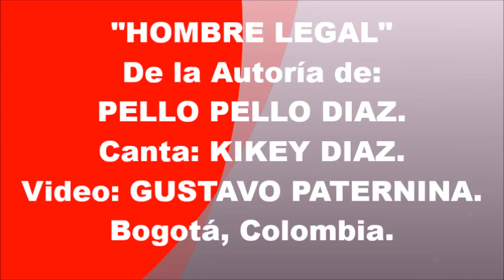Hombre legal, de la autoría del hijo de perendengue. El famoso Pello Pello Díaz.